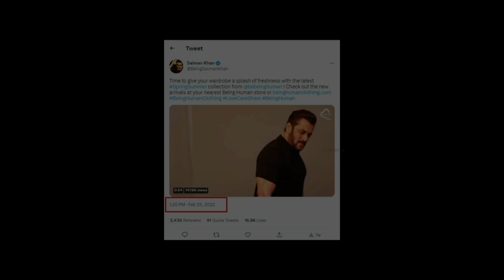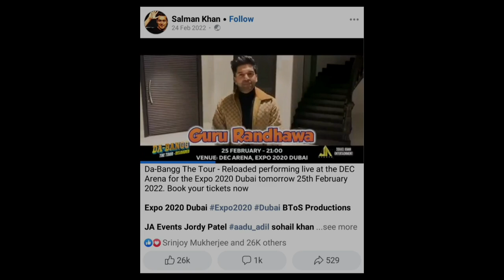চরমোনাই এর মাহফিলে অভিনেতা সালমান খান ।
অবশেষে চরমোনাই মাহফিলে নায়ক সালমান খান আলহামদুলিল্লাহ” শীর্ষক শিরোনামের একটি ভিডিও ভিডিও শেয়ারিং প্ল্যাটফর্ম ইউটিউবে প্রচারিত হচ্ছে।

ইউটিউবে প্রচারিত এরকম কিছু ভিডিও দেখুন

অনুসন্ধানে জানা যায়, বলিউড তারকা সালমান খান চরমোনাই এর মাহফিলে আসেননি বরং চটকদার শিরোনাম ও থাম্বনেইল ব্যবহার করে কোনরূপ তথ্যসূত্র ছাড়াই ভিত্তিহীনভাবে উক্ত তথ্যটি ইউটিউবে প্রচার করা হচ্ছে।

উক্ত শিরোনাম ও থাম্বনেইল ব্যবহার করে প্রচারিত ভিডিওগুলো পর্যবেক্ষণ করে ভিডিওর কোথাও সালমান খান কে চরমোনাই মাহফিলে অবস্থানের কোনো ফুটেজ পাওয়া যায়নি।

তবে ভিডিওর প্রথম ১০ সেকেন্ডে সালমান খানকে চরমোনাই পীর সৈয়দ মুহাম্মদ রেজাউল করিমের সাথে একটি ছবিতে দেখা যায়। উক্ত ছবিটি যাচাইয়ের জন্য রিভার্স ইমেজ সার্চের মাধ্যমে “Saif Belhasa Holding” নামক ওয়েবসাইটে

শীর্ষক শিরোনামের একটি প্রতিবেদন পাওয়া যায়। উক্ত প্রতিবেদনের সাথে যুক্ত ছবির সাথে চরমোনাই মাহফিলে সালমান খান দাবিতে প্রচারিত ছবিটির মিল খুঁজে পাওয়া যায়।

এছাড়াও, চরমোনাই মাহফিলে সালমান খানের যোগদানের দাবিতে প্রচারিত ভিডিওগুলো পর্যবেক্ষণ করে দেখা যায়, সর্বপ্রথম ২০২২ সালের ২৫ ফেব্রুয়ারী উক্ত দাবিতে প্রথম ভিডিও আপলোড করা হয়।

উক্ত সময় সালমান খান দেশে আসার কোনো সংবাদ মূলধারার গণমাধ্যম পর্যবেক্ষণ করে পাওয়া যায়নি।

আরও বিস্তারিত জানতে পুরো ভিডিওটি দেখুন ।।